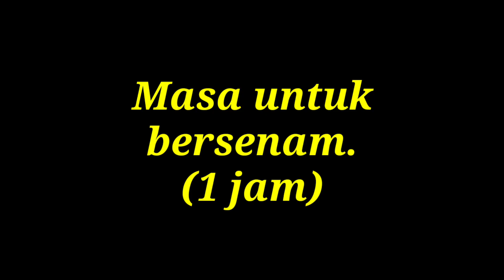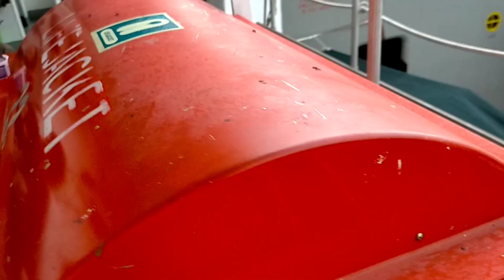PART 11.Cara kami beriadah dan Bersosial...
Ada yang nak tau.macam mana kami beriadah.Ada yang tanya,Tak bosan ke.Jom saksikan vedio ni.Selamat menonton.